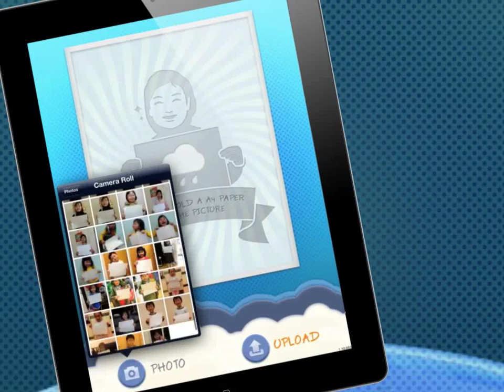"Weather Kids" Trailer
"Weather Kids" is a weather forecast application which let users upload their kids photos. The photo will be shown to world wide. It support most location and provide upcoming 5 days weather report, including date, weather, upper temperature, lower temperature, humidity. Let your kid become one of weather kids!  iOS only!